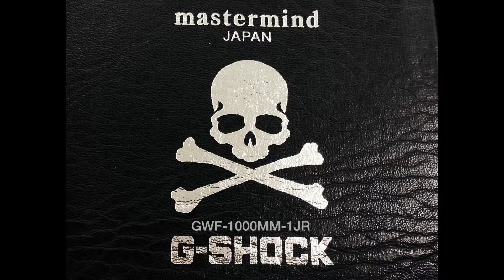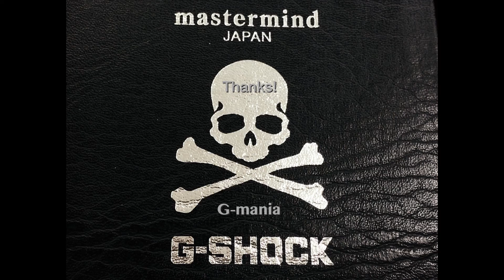GWF-1000MM-1JR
G-mania COLLECTIONS!

『Mastermind JAPAN FROGMAN』(GWF-1000MM-1JR) 2010年3月発売 世界限定200個/Serial number入り(^^!

Ron Herman FUTAKOTAMAGAWA OPEN記念Model(^-^!

EL-Backlightには、2つのSkullが点灯、Beltには「LOVE AND PEACE」「NO MORE WAR」「SKULL Mark」、遊環にも「Mastermind JAPAN」がPrintされている(^^!

裏蓋には「Mastermind JAPAN」のSkullのIconが刻印される(^-^!

*Ron Herman
1976年に誕生した"LA.HOLLYWOOD"Celeb御用達の"FRED SEGAL"のOriginal Brand(^^!

*FROGMAN ZONEにアップしています。